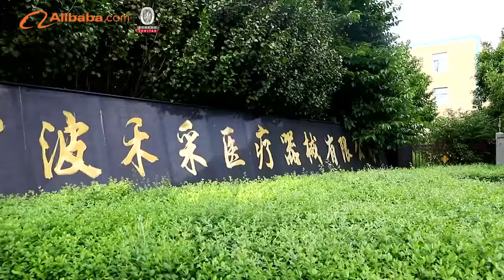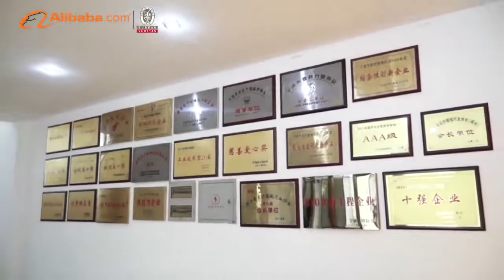NINGBO HECAI MEDICAL EQUIPMENT CO , LTD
Introduction of Ningbo Hecai